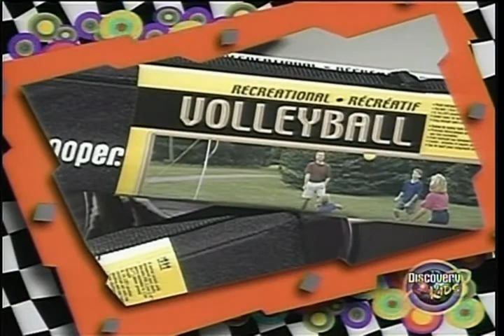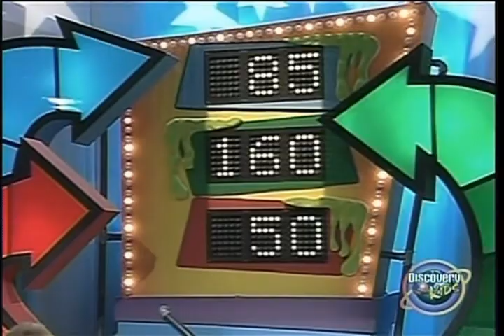UhOh! Game Show - Ep 2002x06 - Slime Tour (Round 2)